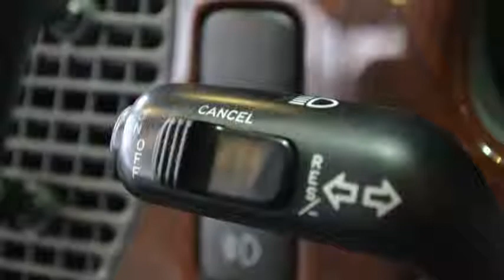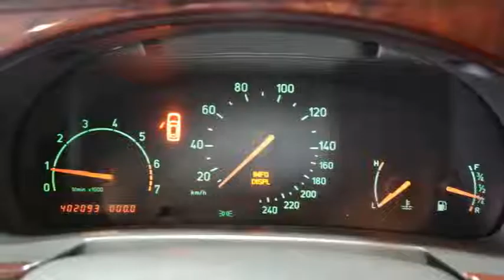Saab 9-3 2.0 S Airco LPG G3 Inruil mogelijk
15-DF-DT 402.093 km
  Prijs:     € 995
  Merk:     Saab
  Model:     9-3
  Type:     2.0 S Airco LPG G3 Inruil mogelijk
  Carrosserievorm:     Hatchback (5 drs)
  Bouwjaar:     1999
  Transmissie:     handgeschakeld
  Kleur:     Rood
  BTW/Marge:     marge
  Brandstof:     lpg-g3
  Energielabel:

Accessoires
* 3e remlicht
* ABS
* Achterbank neerklapbaar in delen
* Achterruitwisser(s)
* Airbag
* Airbag passagier
* Airco
* Antenne elektrisch bedienbaar
* Bestuurdersstoel met verstelbare zithoogte
* Boordcomputer
* Buitenspiegels elektrisch verstelbaar en verwarmbaar
* Buitentemperatuurmeter
* Bumpers in carrosseriekleur
* Centrale deurvergrendeling
* Comfort-pakket
* Cruise control
* Gordelspanners
* Hoofdsteunen voor en achter
* Koplampen met wis/was functie
* Lichtmetalen wielen
* LPG G3 onderbouw installatie
* Multifunctioneel stuurwiel
* Radio/CD speler
* Radiovoorbereiding
* Ramen voor en achter elektrisch bedienbaar
* Ruitenwisser achter
* Side-airbags voor
* Skiluik
* Startonderbreker
* Stuurbekrachtiging
* Stuurkolom in hoogte verstelbaar
* toerenteller
* Trekhaak

Boekjes: Aanwezig

Een goed rijdende auto op LPG G3. De auto wordt geleverd met een nieuwe APK.
7825 XE EMMEN (rondweg)